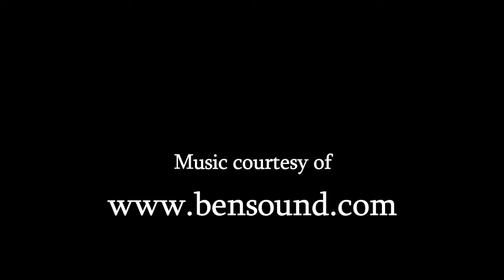Hunter Douglas Silhouettes in Morganville NJ by Slats & Pleats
The photos from this Hunter Douglas Silhouette installation were horrible quality so I figured I would just stick them all together in this short video. Installation in Morganville NJ. SIlhouette Ultraglide, 3" Nouveau Candied Coconut A36-342

The projects in this video were installed and/or programmed by Slats & Pleats. We service the Jersey Shore and surrounding areas. We specialize in Hunter Douglas PowerView Motorization & Plantation Shutters but we are experts in all other hard window treatments also. We provide services to the public and to the trade.